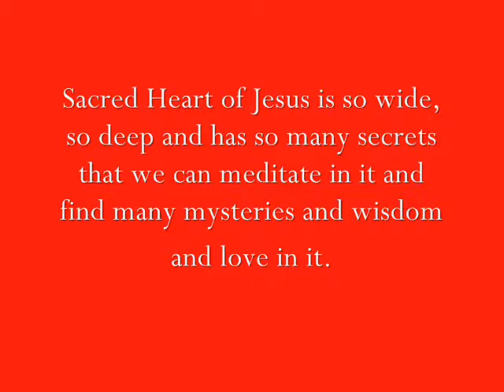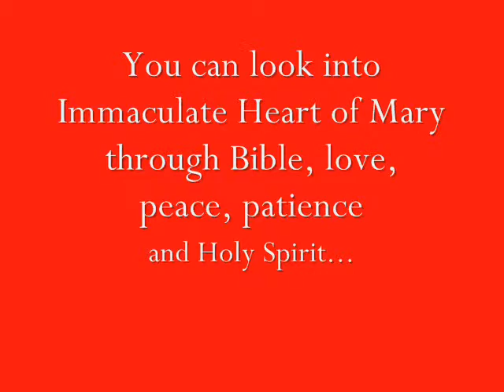Sacred Heart of Jesus and Mary